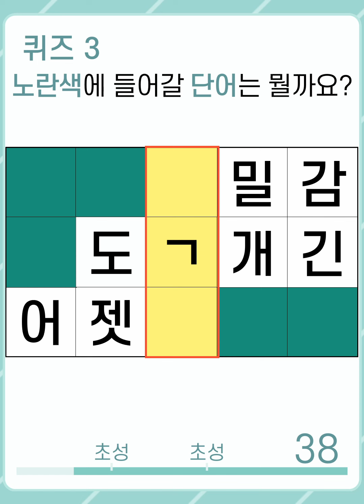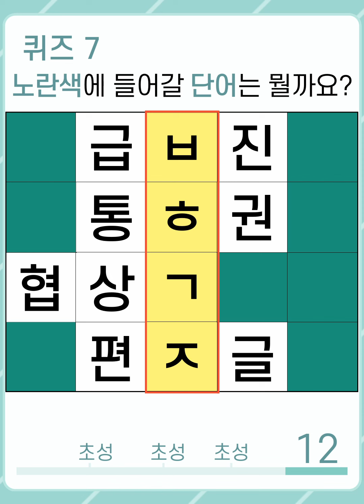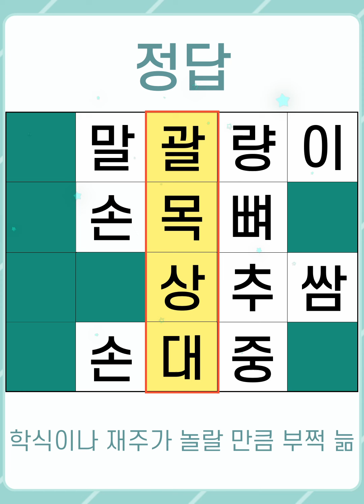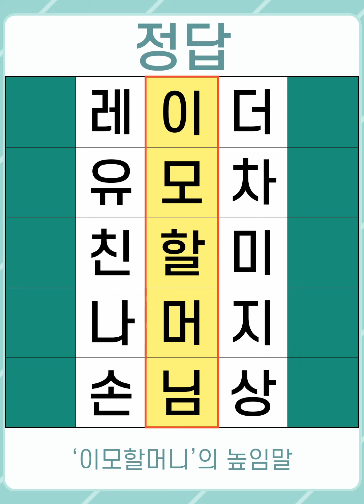[두뇌건강연구소] #990 치매 예방 두뇌 운동! 확실하게 준비하세요! [단어퀴즈, 낱말퀴즈, 치매예방퀴즈, 치매예방, 숨은단어찾기, 단어찾기, 뇌건강, 뇌훈련, 두뇌운동]